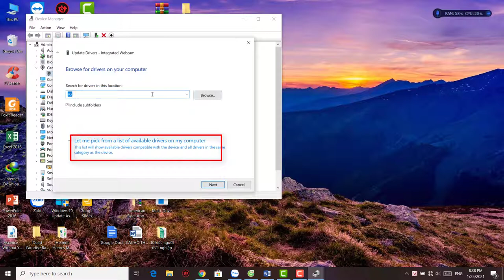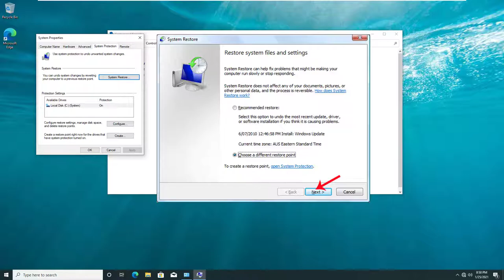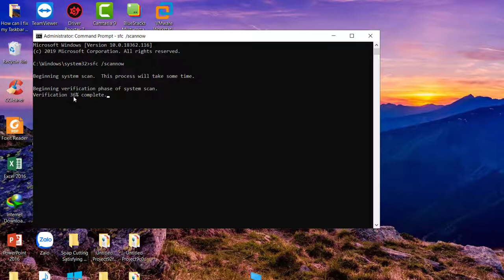How To FIX Camera NOT Working on Windows 10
This video will show you how to solve the problem of the camera not working in Windows 10.
1. Make sure the camera is turned ON
2. Reinstall the Camera driver
3. Enable the Camera
4. Restore the system to backdate
5. Check & Repair the system files